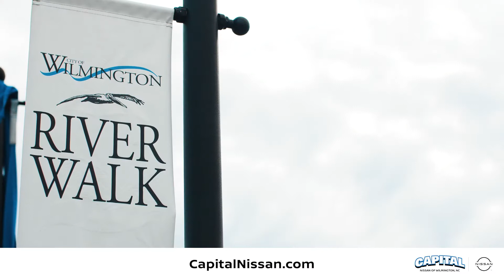Capital Nissan Confidence!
At Capital Nissan of Wilmington, you can buy with confidence! Shop online or in-person TODAY